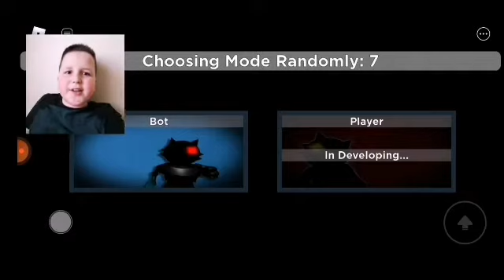Pach СНОВА ОТКРЫЛАСЬ!!! Как пройти chapter 1 HOUSE?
Всем привет ребята вы на канале,, Kukovi Move. rv,, с вами Яшка и сегодня мы посмотрим на новое обновление в игре Pach